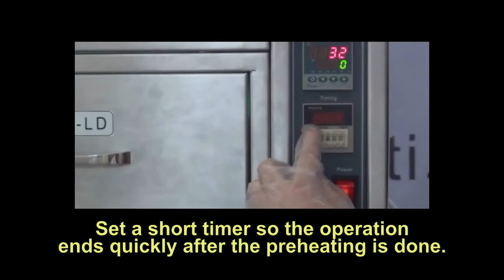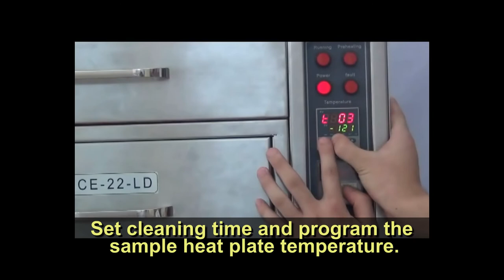Desktop UV-Ozone Cleaner with 12x 12" Chamber with Heating Stage upto 150ºC - EQ-PCE-22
PCE-22  is a desktop Ultraviolet (UV) Ozone cleaner with substrate heater,  which is used for cleaning all types of substrates to achieve better thin film quality at low cost. Also, it is an excellent tool to remove and strip photoresist, improve surface wettability, Clean SEM & TEM samples, UV polymer activation, assembly etc.
UV-Ozone Cleaner has proven to be highly effective for non-acidic, dry, non-destructive atomic cleaning and removal of organic contaminants using intense 185 nm and 254 nm UV light. Under air and room temperature, the 185 line produces Ozone and while the 254 line excites organic molecules on the surface. This combination drives the rapid destruction and decimation of organic contaminants. PCE-22  is a desktop Ultraviolet (UV) Ozone cleaner with substrate heater,  which is used for cleaning all types of substrates to achieve better thin film quality at low cost. Also, it is an excellent tool to remove and strip photoresist, improve surface wettability, Clean SEM & TEM samples, UV polymer activation, assembly etc.
UV-Ozone Cleaner has proven to be highly effective for non-acidic, dry, non-destructive atomic cleaning and removal of organic contaminants using intense 185 nm and 254 nm UV light. Under air and room temperature, the 185 line produces Ozone and while the 254 line excites organic molecules on the surface. This combination drives the rapid destruction and decimation of organic contaminants.